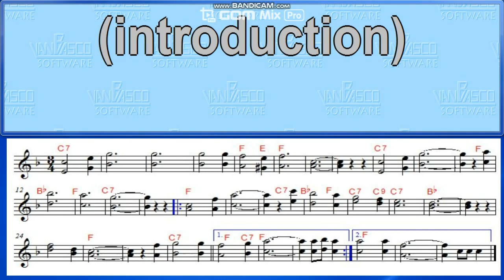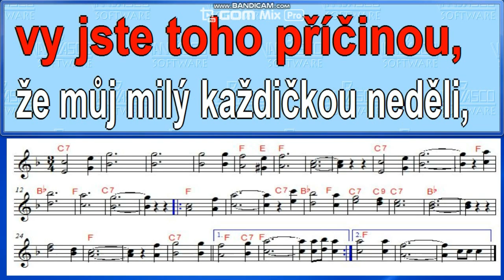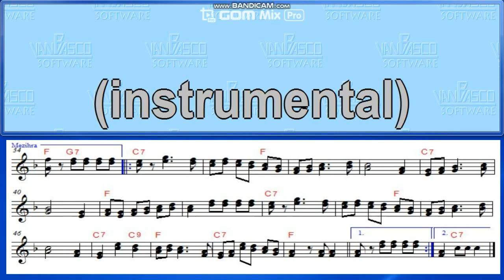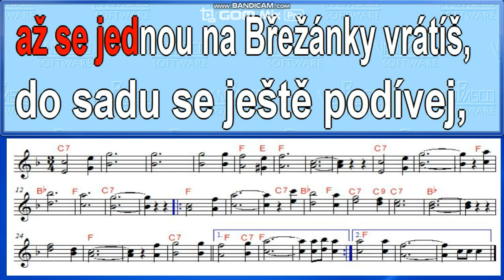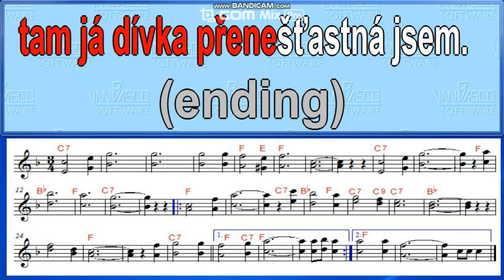Vy stromečky okolo Břežanky karaoke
Lidovka, karaoke, noty, text, zpěv s doprovodem.